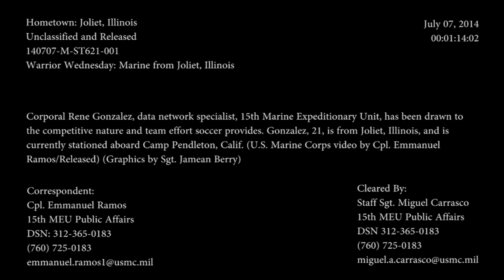Warrior Wednesday Marine from Joliet, Illinois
for information about joining the military.